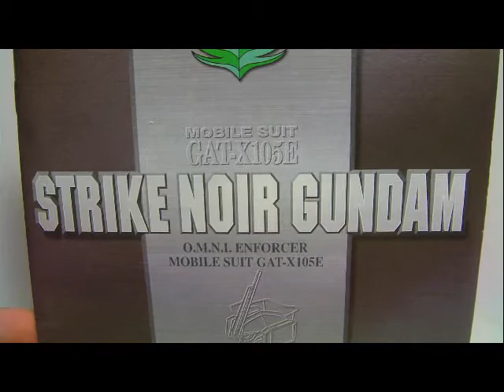MG Strike Noir Part 1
A review for MG Strike Noir From Gundam Seed Stargazer